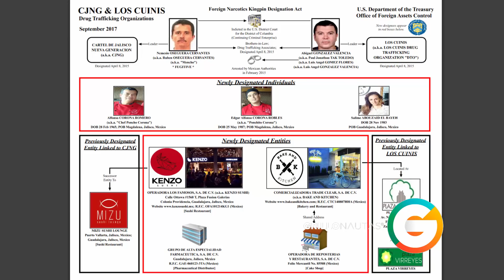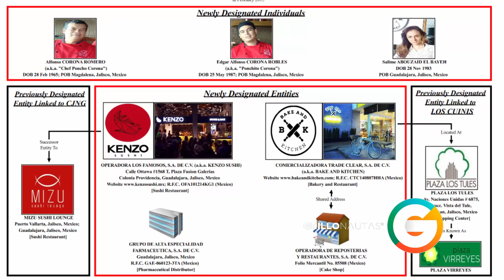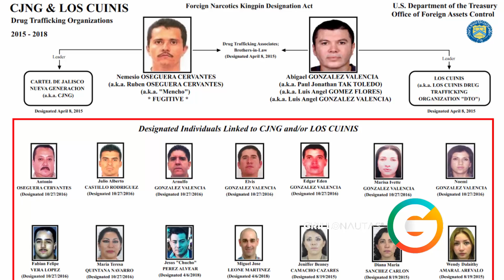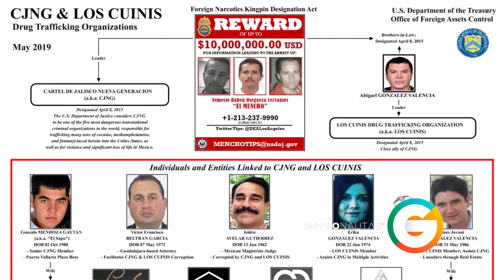Hija de El Mencho comparece en Corte de Washington DC